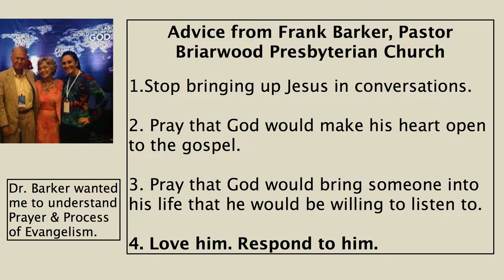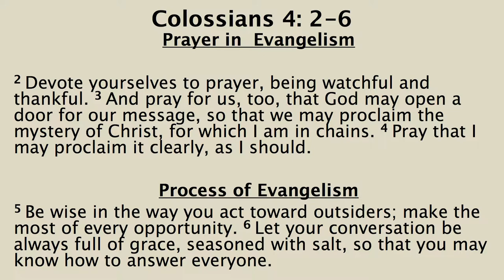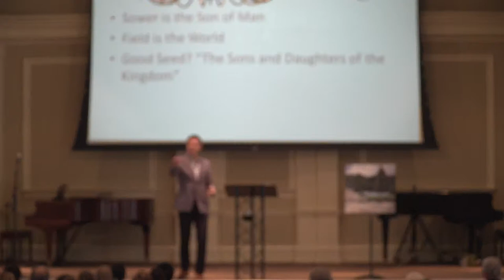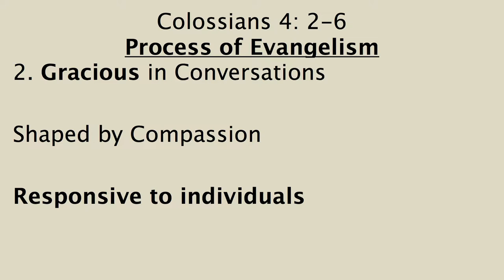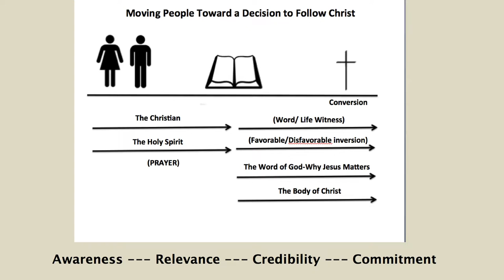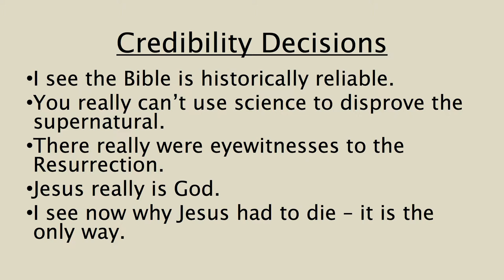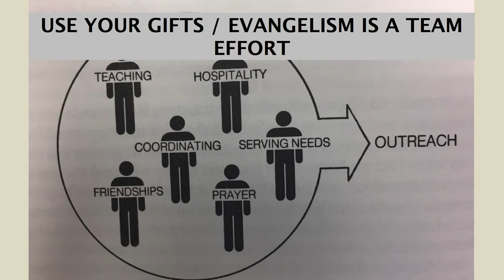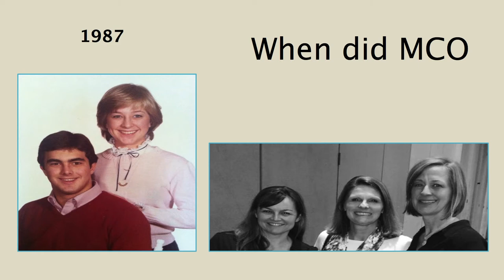July 23, 2017 McKnight Lecture "The Good News that the Pressure Is Off in Ministry"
Mike Hearon will help us understand why we don’t have to be scared or avoid engaging in evangelism by enlisting the Power of the Spirit, developing the Perspective to Motivate, and evoking Strategic Prayer for God to work through our lives.